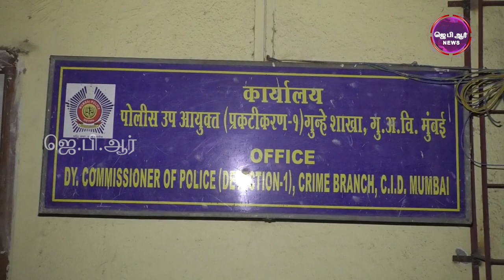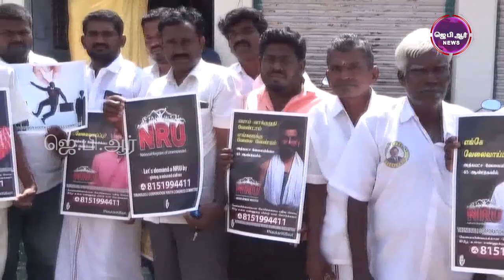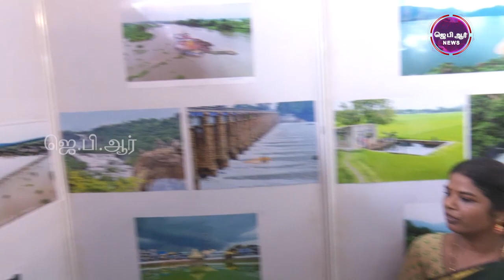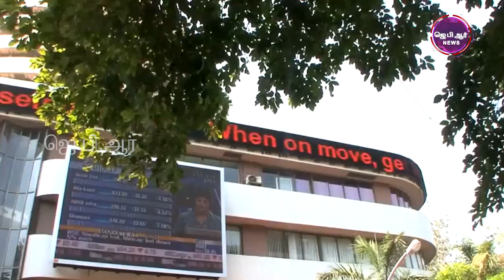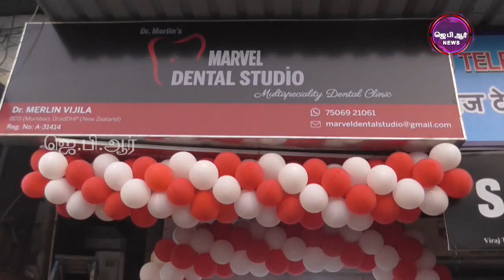01 02 2020 TAMIL NEWS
JPR TAMIL NEWS

EDITOR : RAKESH JPR

CAMERMAN:- VENKAT JPR

JOHNSON

JPR ANCHOR : -RITA,KALAISELVI